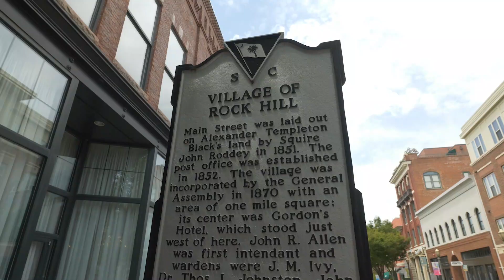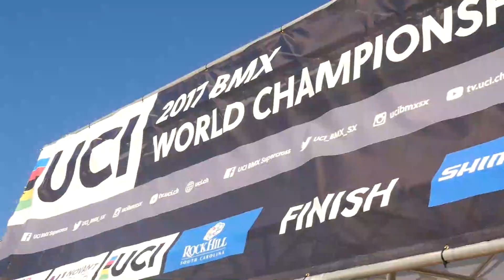Rock Hill: Good Town to Great City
Rock Hill’s heart, is strong and energized, continuing to reinvent itself at every turn.